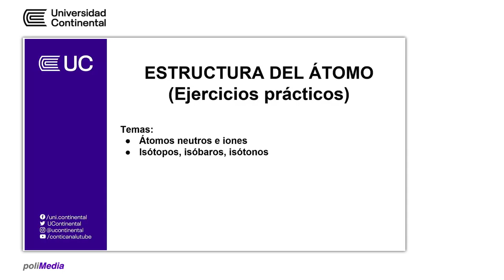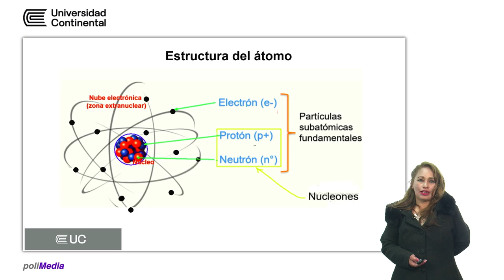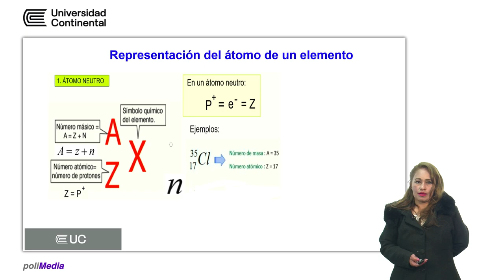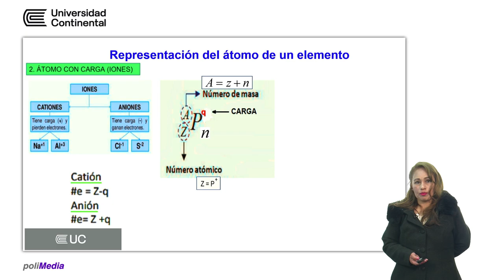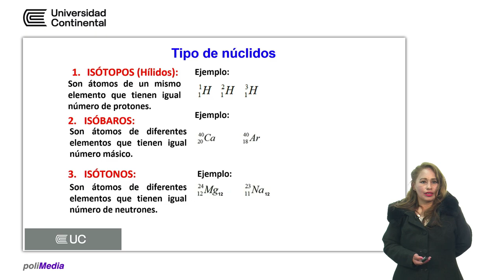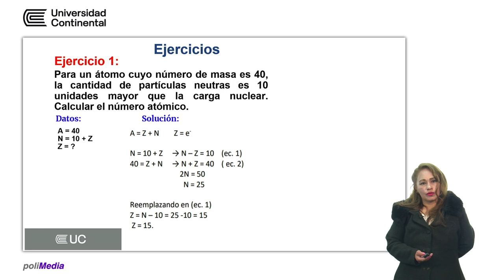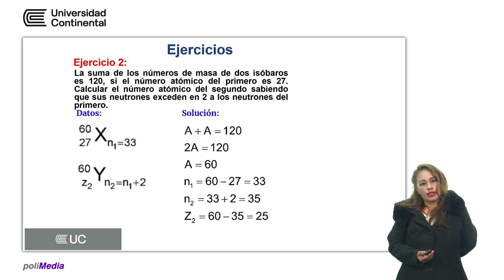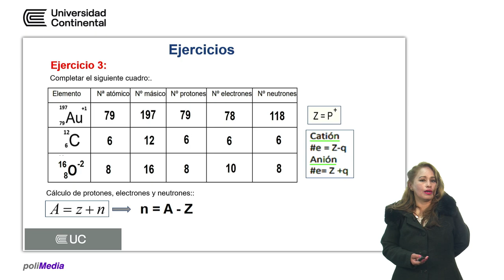Estructura del átomo (ejercicios prácticos)